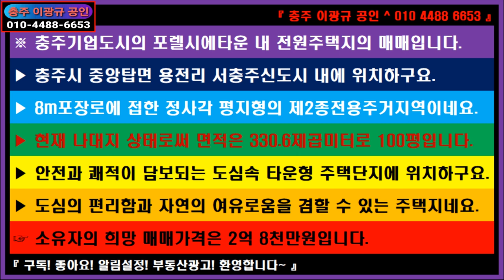🌏 부동산 ↪️ 이광규483 🎯 주거전용주택지 🔊충주기업도시 포렐시에타운 내 주거전용주택지의 매매 🔔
⭕ Since 05.01.05

※ 충주기업도시의 포렐시에타운 내 전원주택지의 매매입니다.
▶ 충주시 중앙탑면 용전리 서충주신도시 내에 위치하구요.
▶ 8m포장로에 접한 정사각 평지형의 제2종전용주거지역이네요.
▶ 현재 나대지 상태로써 면적은 330.6제곱미터로 100평입니다.
▶ 안전과 쾌적이 담보되는 도심속 타운형 주택단지에 위치하구요.
▶ 도심의 편리함과 자연의 여유로움을 겸할 수 있는 주택지네요.
☞ 소유자의 희망 매매가격은 2억 8천만원입니다.

🔸️ Real Estate Channel : Sales and lease information regarding all real estate

 🔊 힐링채널 : 투어 + 아트 + 뮤직
🔸️ Healing Channel : Tour + Art + Music

🔊 라이프채널 : 에세이 + 인터뷰 + 코멘트